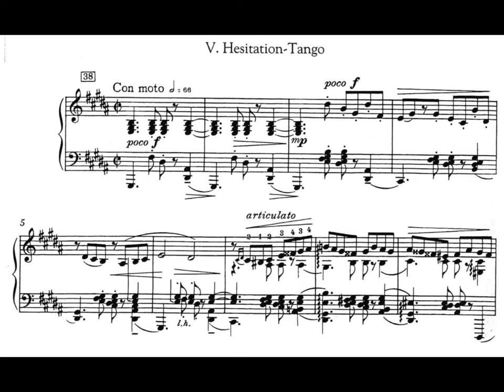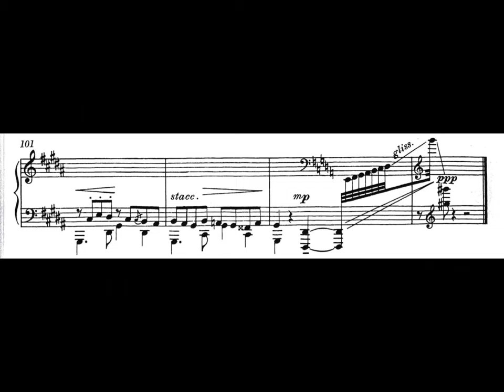Samuel Barber Hesitation-Tango from Souvenirs, Op.28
Samuel Barber's Hesitation-Tango, from his charming suite, Souvenirs, was performed here as an encore after the first performance in Singapore of his Piano Concerto, Op.38 by pianist Albert Tiu with the Singapore Symphony Orchestra and conductor Tang Muhai, in August 2005.